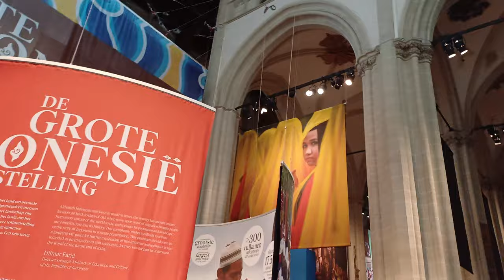De Nieuwe Kerk, Amsterdam 112249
De Nieuwe Kerk, Amsterdam
The New Church, Amsterdam
February 28, 2024